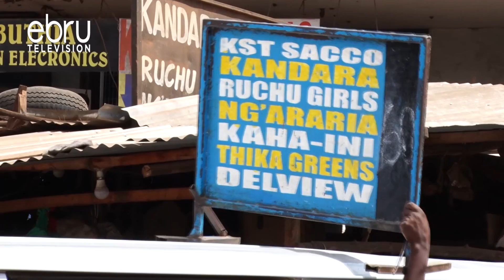Dereva Mmoja Thika Arudisha Kipakatalishi, Sh20,000 Kwa Mteja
Dereva Mmoja Wa Magari Ya Umma Eneo La Thika Amewashangaza Wengi Baada Ya Kuhifadhi Na Kuregesha Kipakatalishi Na Shilingi Elfu Ishirini Zilizokua Zimesahauliwa Na Mteja Mmoja.  Mteja Huyo Ambaye Ni Mwanafunzi Katika Chuo Kikuu Kimoja, Anasema Kuwa Alikua Amekufa Moyo Wa Kupata Mali Yake. Wito Sasa Umetolewa Kwa Wakenya Kuiga Mfano Wa Dereva Huyo Anayesema Kuwa Hatua Hiyo Ni Ya Kujitolea.